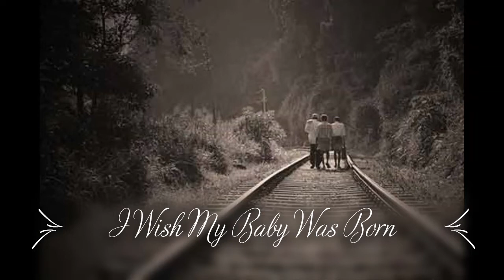I Wish My Baby Was Born - Grassy Mountain Group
I wish, I wish my baby was born
And sittin' on its papa's knee
And me, poor girl
And me, poor girl, were dead and gone
And the green grass growin' o'er my feet

A  cover of a Civil War song.   I hope you enjoy.